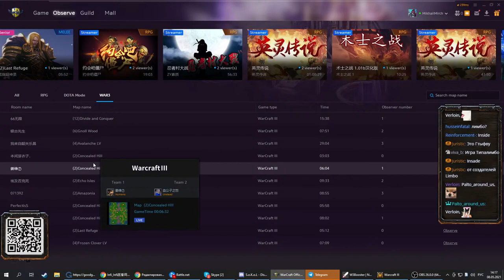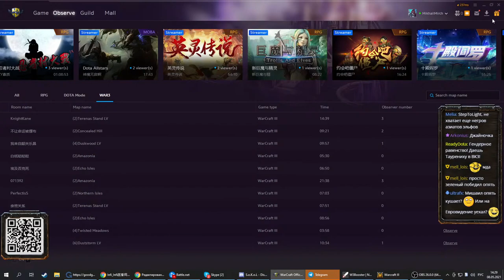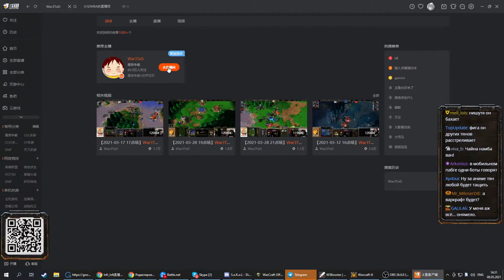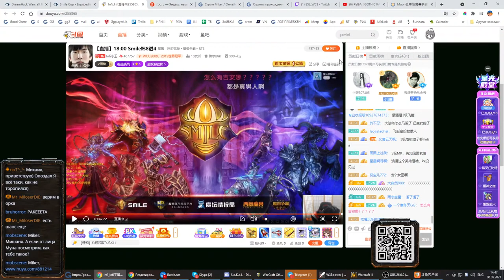Focus (ORC) vs Fortitude (HU) Smile Cup с Майкером